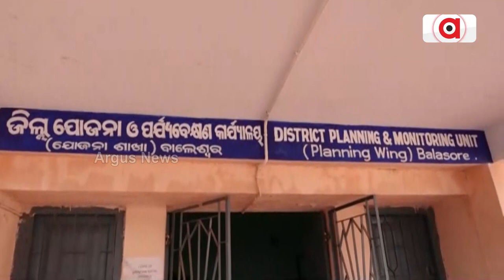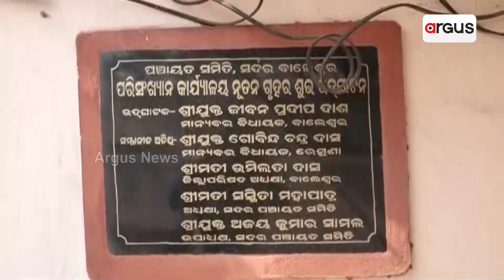Feast Is Being Conducted In Dist. Planning & Monitoring Office In Balasore